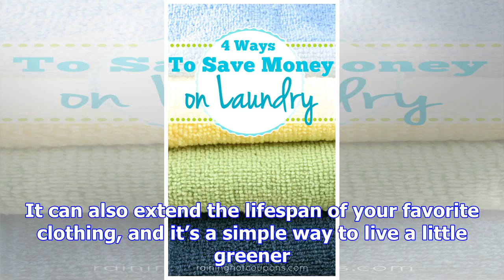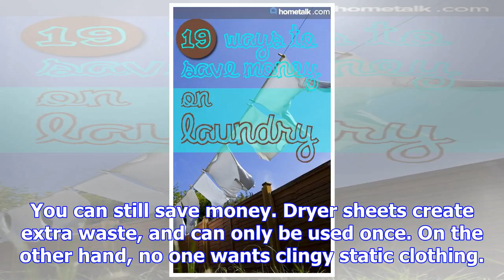4 ways to save money doing laundry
4 ways to save money doing laundry
Laundry isn’t just a chore that eats up your Sunday afternoon—it also adds up. You know you should u...